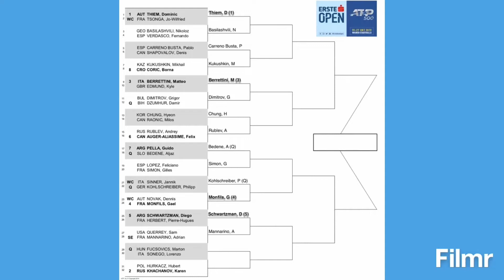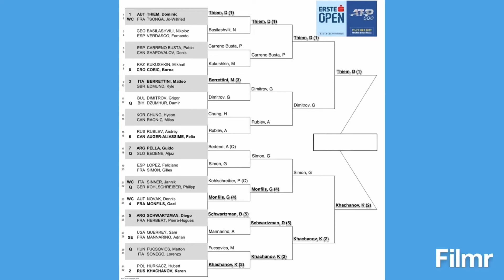Vienna Open 2019 | Prediction